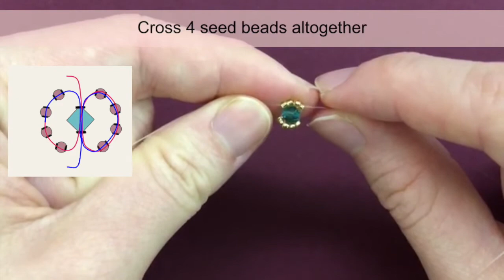How to Make a Birthstone Bead Ring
💎  🎂  🎁   This is a tutorial for making a birthstone bead ring!  This ring is super simple to make, but it is elegant, dainty, and classic.  Birthstone bead rings make great birthday gifts, and they look nice in ring stacks!

Here are the birthstones for every month:
* January: Garnet
* February: Amethyst
* March: Aquamarine
* April: Diamond
* May: Emerald
* June: Alexandrite or Pearl
* July: Ruby
* August: Peridot
* September: Sapphire
* October: Pink Tourmaline or Opal
* November: Golden Topaz or Citrine
* December: Blue Topaz, Blue Zircon, Tanzanite or Turquoise

Materials:
* 40 cm fishing line (0.25 mm thickness)
* For the gemstone: 4 mm crystal bicone bead
* For the ring: 1 mm gold seed beads (size 15/0 round seed beads)

* Cell phone holder for desk